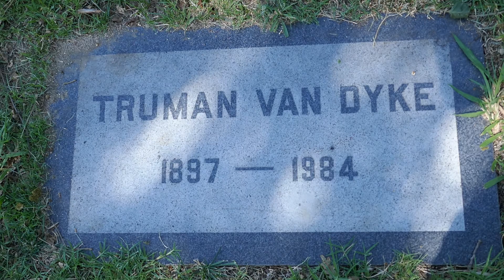Actor Truman Van Dyke Grave Garden of Legends Hollywood Forever Los Angeles California US July 2021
Actor Truman Van Dyke Grave in Garden of Legends at Hollywood Forever Cemetery in Los Angeles California USA on July 21, 2021 Summer